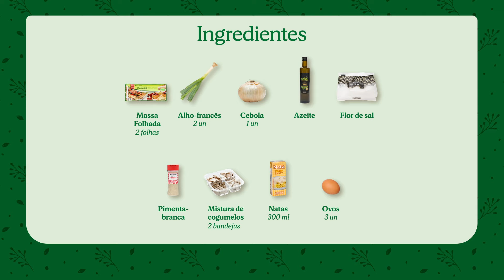Receita de Folhado de alho-francês e cogumelos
Esta receita combina a textura crocante da massa folhada com o delicioso sabor do alho-francês e dos cogumelos. O resultado é um delicioso folhado que pode servir como entrada ou como prato principal. Saiba como preparar!